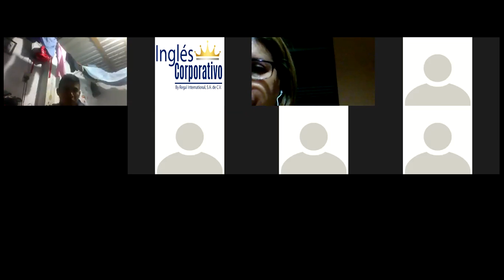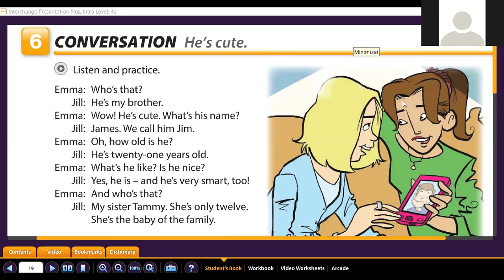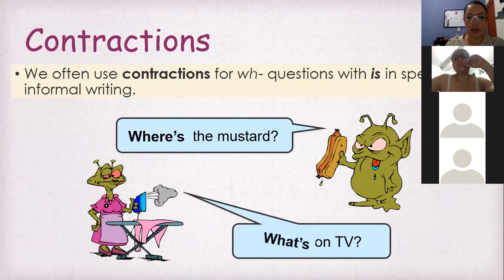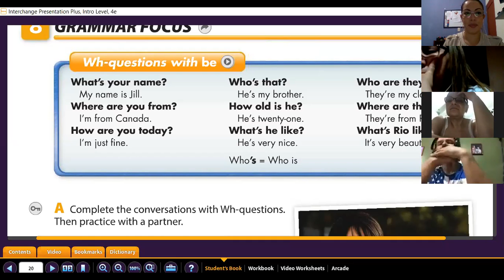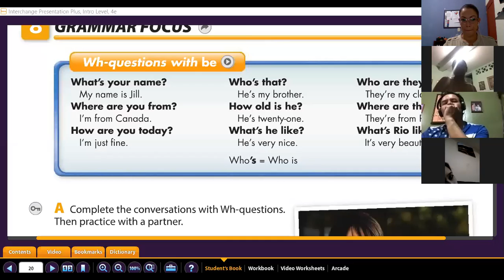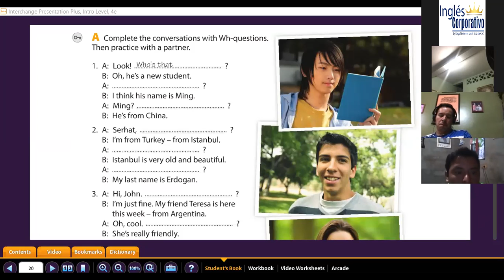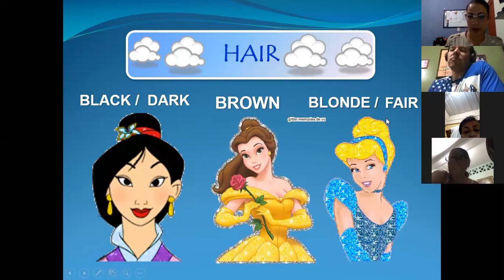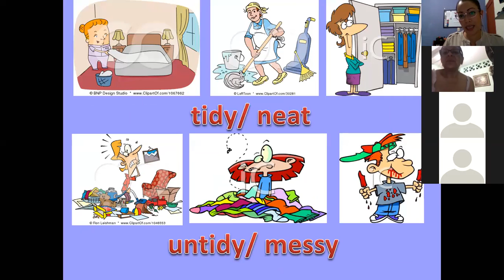Ingles Corporativo-wh questions with be